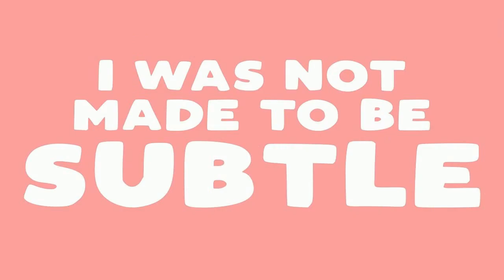Watermelon A Chunky Bold Font Font Free Download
Watermelon is a chunky bold typeface perfect for any fun quirky design work! This font can be used for anything such as t-shirt designs, phone cases, greeting cards, invitations, mugs and so much more! Get creative!YOU WILL RECEIVE:OTF version of WatermelonTTF version of WatermelonWeb Font version of WatermelonNot sure how to install the font?